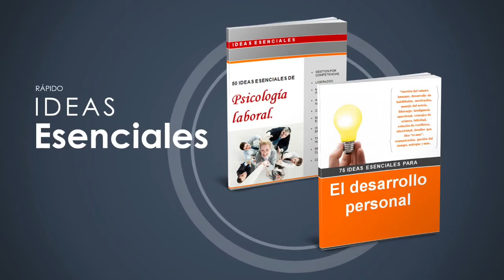Coaching y Talento humano E-Libros y videos.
Coaching para el talento humano mediante nuestro Elibros exclusivos y videos.